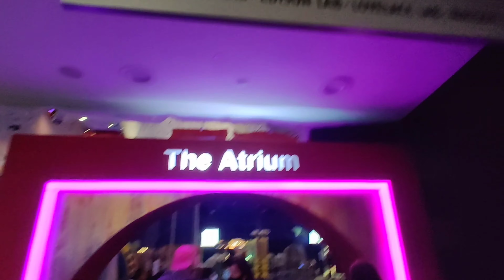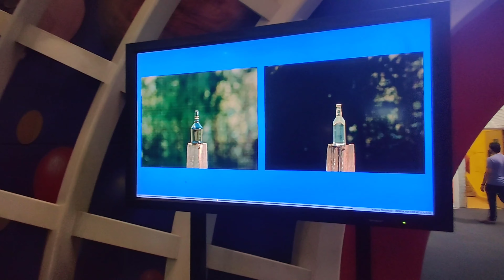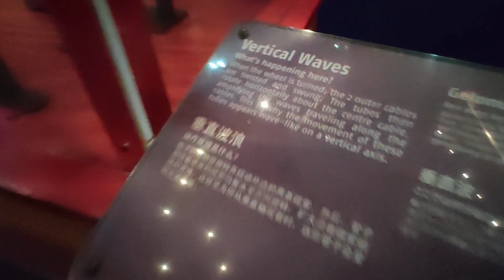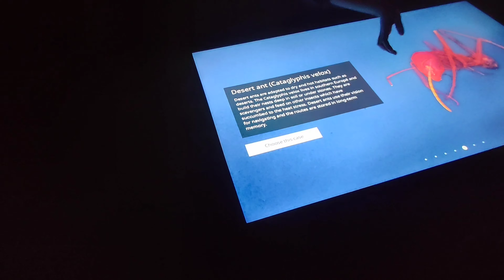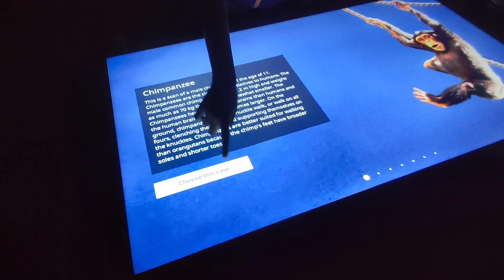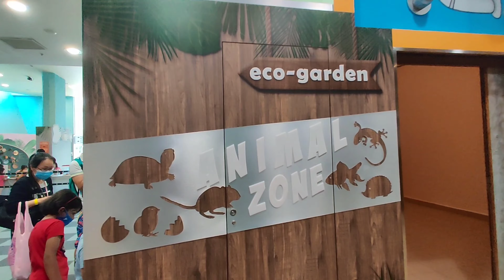Singapore Tour 😍- Science Park-Episode 2 - Best experience for Kids😎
Singapore Science Park is a research, development and technologies hub in Singapore. Managed by Ascendas, it was set up under a government initiative in 1980 to provide an infrastructure for retail and development to flourish in Singapore.